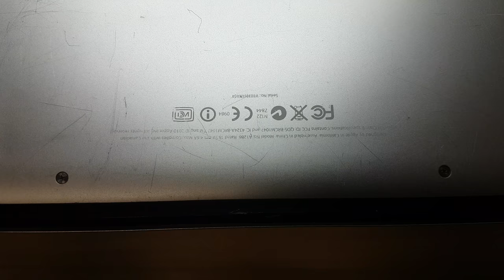MacBook Pro A1286 disassemble to detect memory slot not pluged correct and water damage